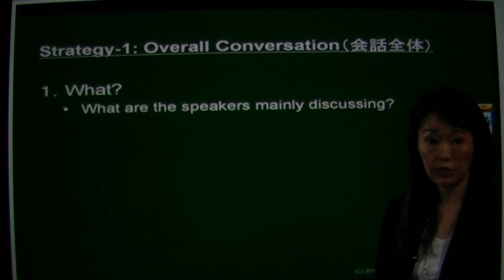00220 43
説明